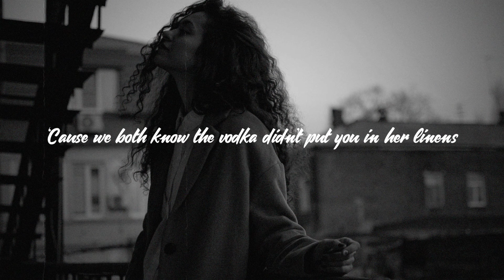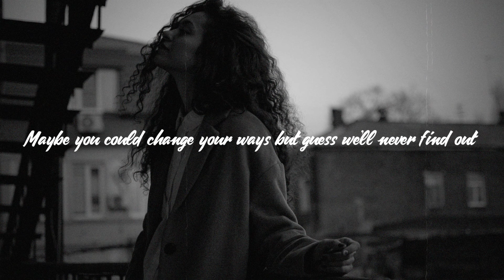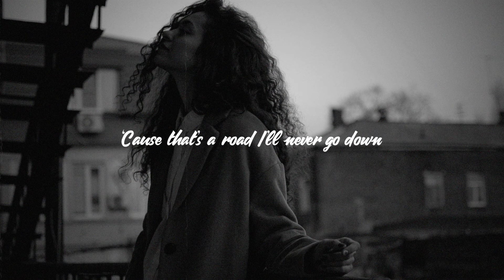Lily Fitts - I Know What It Isn't (Lyrics)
🎵 Lily Fitts - I Know What It Isn't

Lyrics:

If you thought that you loved me well trust me, you didn’t
The proofs in your lies and your toxic decisions
Temptation crept in it didn’t take much convincing
I’m not sure what love is, but I know what it isn’t

Begging me to listen
Say you learned your lesson
Swearing on your mother they were minor indiscretions
if you could go back, you would change it in the second

So what that you were drinking?
Lost in blurry vision
‘Cause we both know the vodka didn’t put you in her linens
Strangers to lovers in under a minute

Don’t know what you were thinking
When you were double dipping
Did I cross your mind?
Did you forget that I existed?
I used to feel hurt, but I fixed my condition
Heard you want me back now
It’s too late for that now
Maybe you could change your ways but guess we’ll never find out
‘Cause that’s a road I’ll never go down

Oooh, trust me you didn’t
Oooh, toxic decision (but I know what it isn’t)
Oooh, take much convincing

But I know what it isn’t